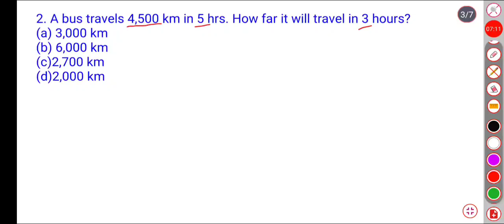Mathematics for Competitive Exams//